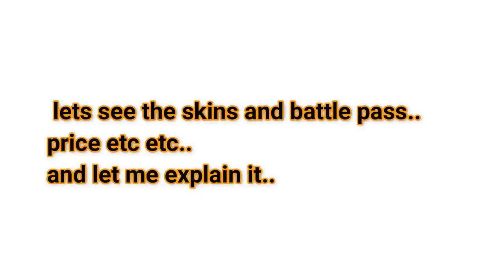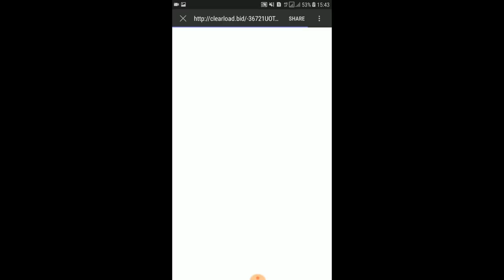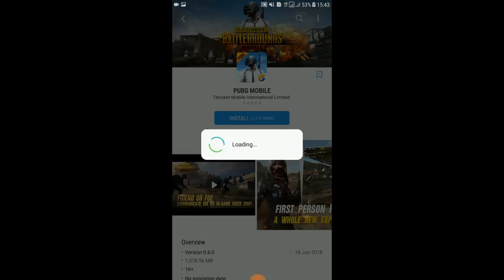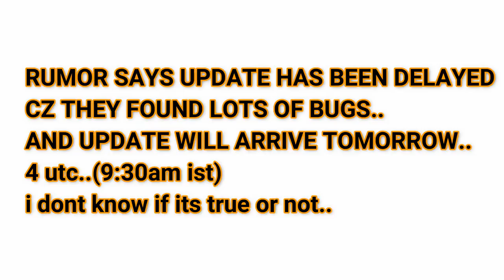PUBG MOBILE UPDATE 0.6.0 DOWNLOAD LINK, NEWS, ALL GUNS SKIN, PRICE